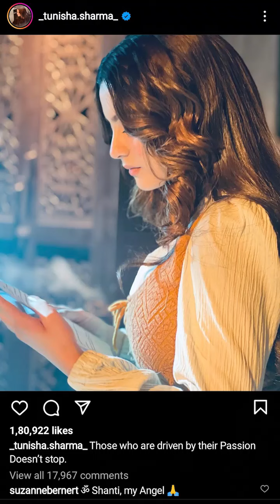टीवी एक्ट्रेस तुनीशा शर्मा ने 20 वर्ष की उम्र में ही क्यों छोड़ दी दुनिया?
टीवी एक्ट्रेस तुनिशा शर्मा ने शनिवार को सीरियल के सेट पर सुसाइड किया कर लिया। मुंबई पुलिस के अनुसार एक्ट्रेस ने फांसी लगाकर सुसाइड किया है। सेट पर काम करने वाले लोगों ने मामले की सूचना पुलिस को दी। तुनिशा सोनी सब टीवी के सीरियल अलीबाबा : दास्तान ए काबुल की प्रमुख एक्ट्रेस थीं।